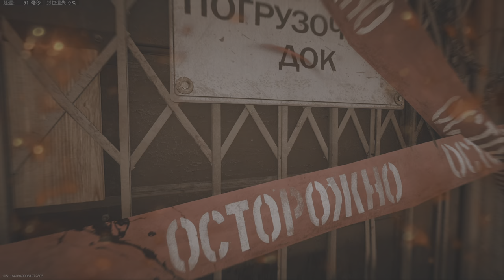Call of Duty: Modern Warfare II_20221122140010